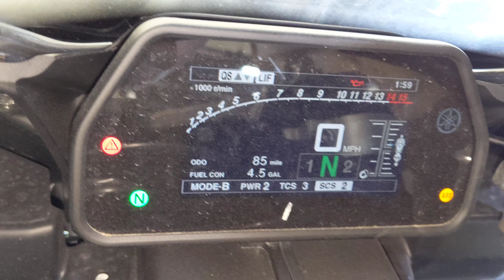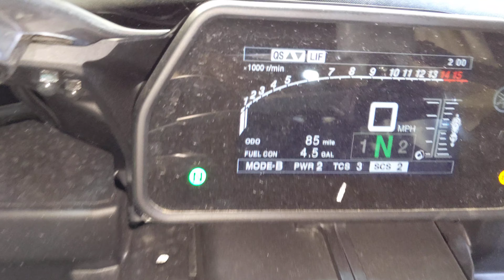# 6004 Starting Theft Recovery 2018 Yamaha R1 with ONLY 85 Miles